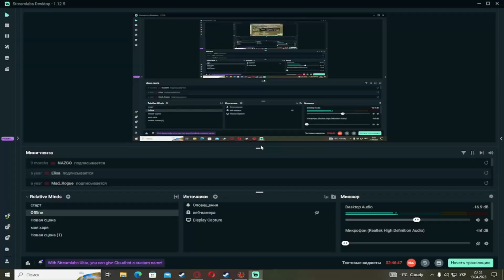Workers & resources soviet republic: Timelaps (test series) S-0 Ep.1 🇺🇦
У грі Workers & Resources: Soviet Republic ви можете керувати всіма аспектами вашої власної республіки. Плануйте економіку, що включає: видобуток ресурсів, виробництво товарів, будівництво, інвестиції, а також управління громадянами. Створюйте та керуйте транспортною інфраструктурою. Побудуйте самодостатню республіку.